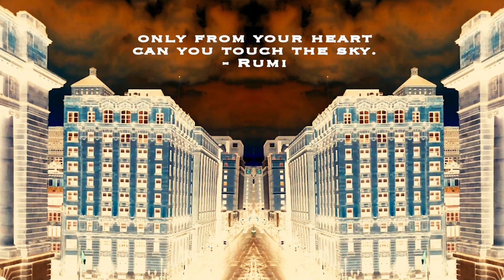Mercan Dede & Dexter Crowe - Join The River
"Only with your heart can you touch the sky"
- Rumi

Another little project from Mercan Dede & Dexter Crowe that we hope can inspire your creative juice.

Keep creative, loving, inspiring and holding tight dear friends!